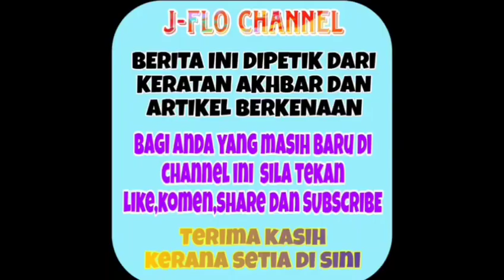Ini yang berlaku kepada Aliff Aziz semasa konsert GV berlangsung! Alamak habislah!